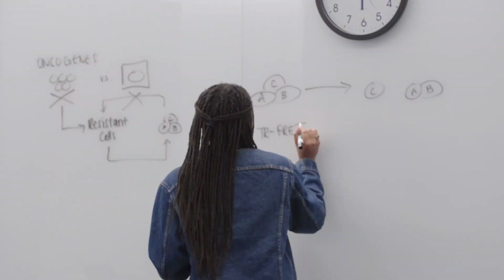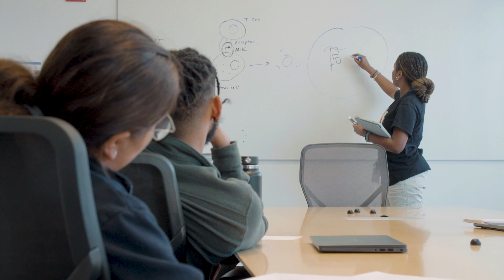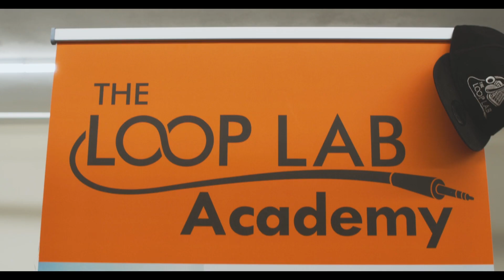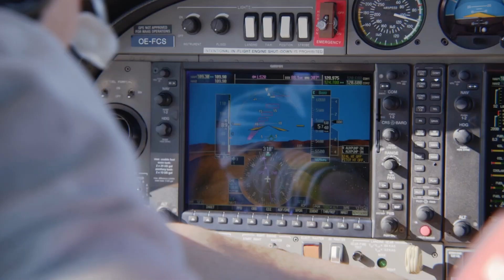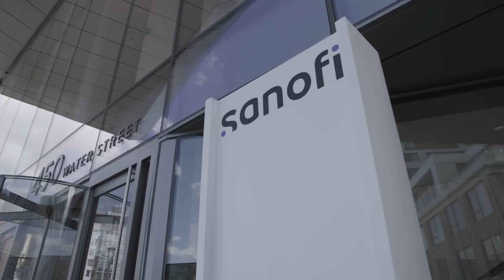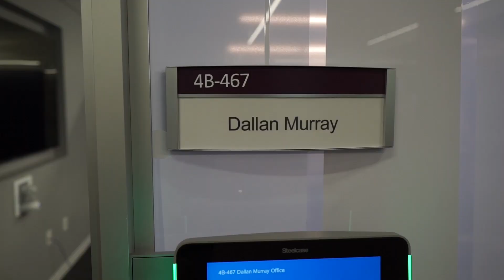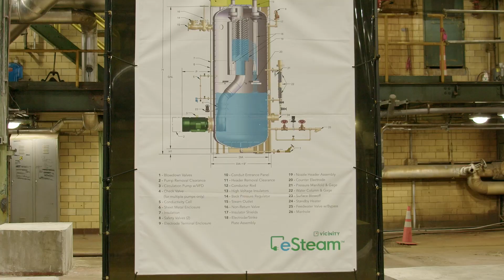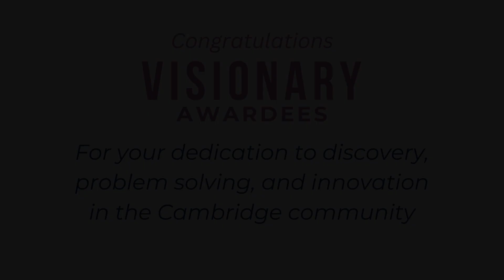2023 Visionary Awards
Produced by "The Loop Lab" in Cambridge, MA.